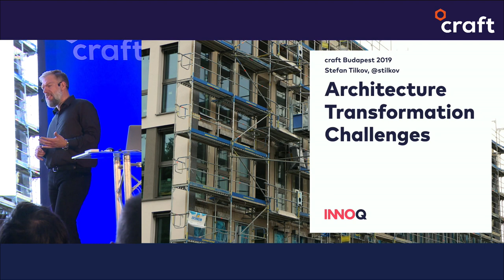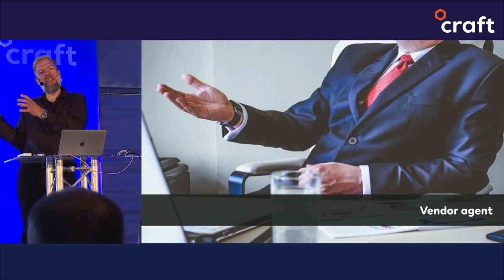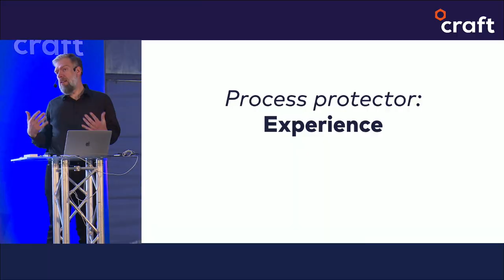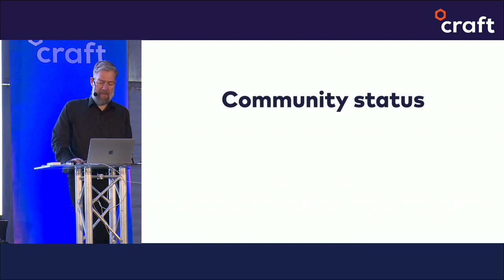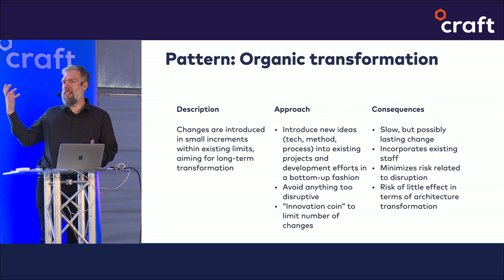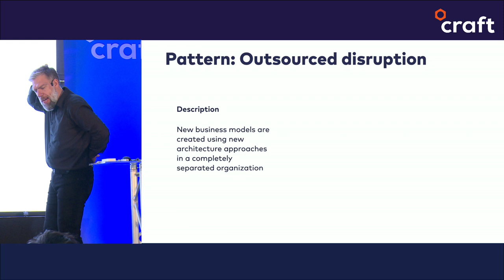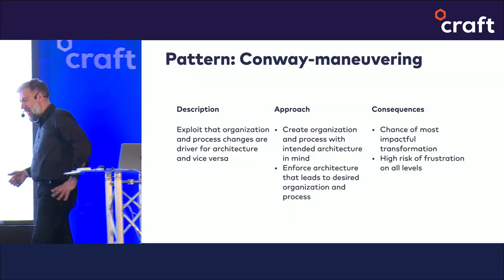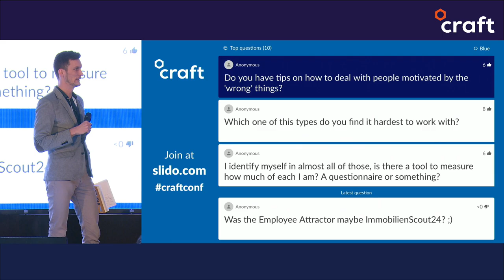Architecture Transformation Challenges - Stefan Tilkov | Craft 2019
In general, everybody just wants good things to happen, yet it it’s extremely hard to affect meaningful change, especially in large organizations. This is a lesson many conference attendees learn the hard way: They get “back home” to the mothership after attending a fantastic conference, and find themselves running into brick walls when they suggest the company adopts some of the cool new ideas they learned. In this talk we’ll take a the typical problems, and try to find some patterns on how to overcome them. Spoiler alert: It’s way more related to people and their interests instead of technology.